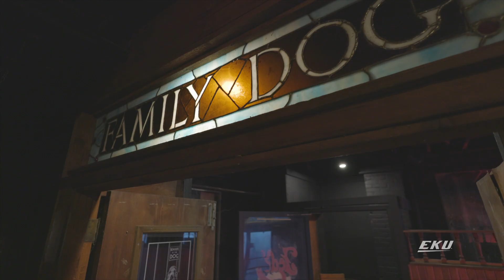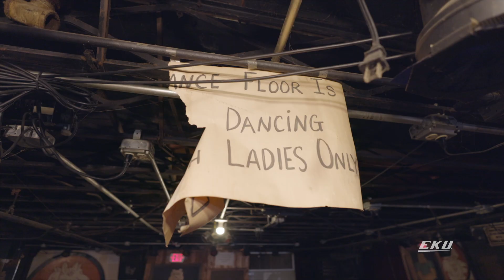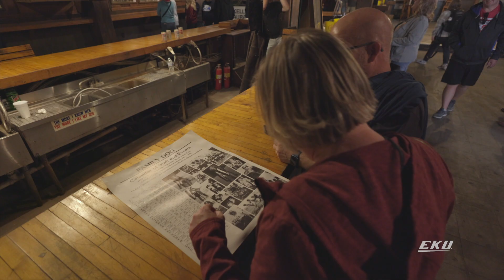The Family Dog at the EKU HOCO Block Party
For many EKU alumni The Family Dog is legendary. From Exile playing at the bar when it was known as Speck's to Paco's serving up the best local food in town, The Dog was the place to be. We were thrilled to bring this iconic establishment back to life for one more night at the EKU HOCO Block Party! Relive the party and see what it meant to so many people.